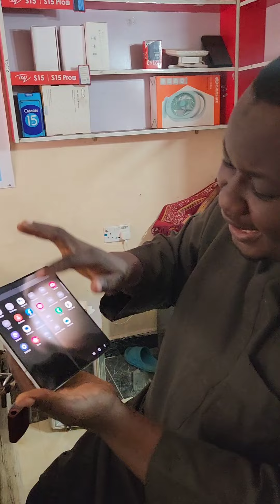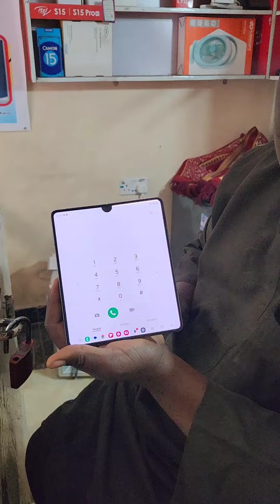Amarya ta kasa zama sabon iskanci